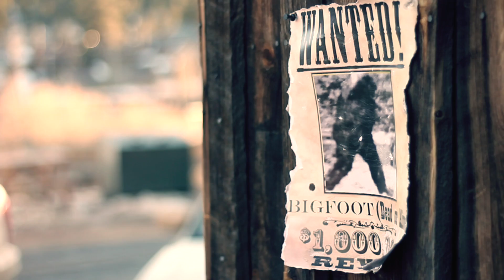"Revolt" [Official]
New single from Gipsy Moon's upcoming 2016 full length release "Sticks and Stones".

Thanks to Hearts Alive Creative Media for the video!